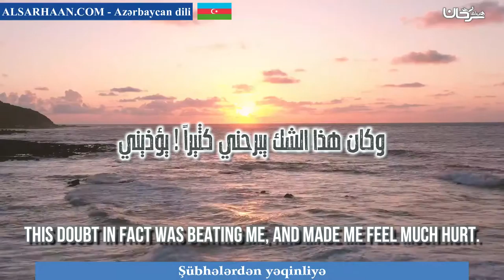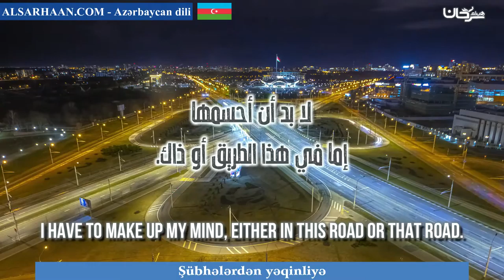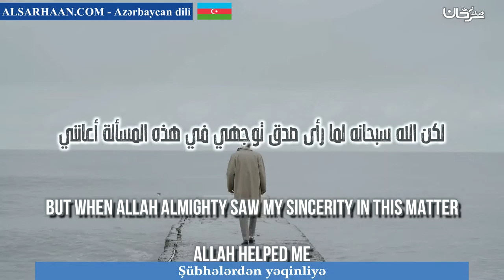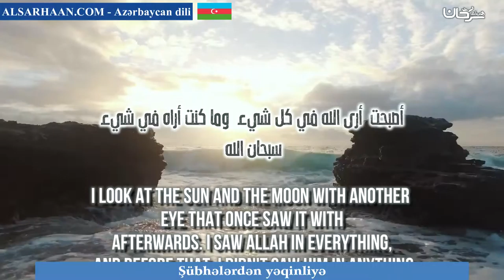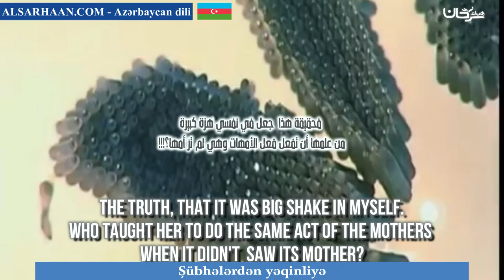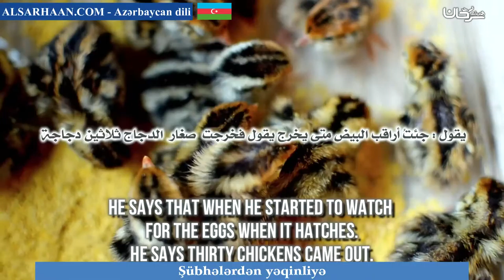Şübhələrdən yəqinliyə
تزكيات بعض العلماء للشيخ هيثم سرحان حفظه الله:
🌴و لا ننسى الصغار أيضا يمكنهم متابعتنا على :
قناة أتعلم وألعب Learn & Play Играй и учись :
تطبيق أندرويد:
Collège du Sunna
Школа «Сунна»